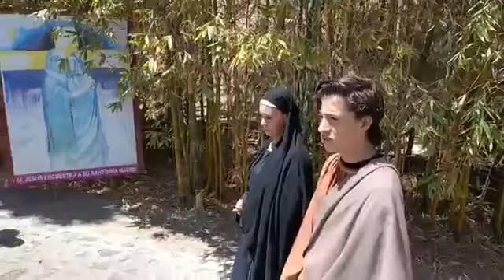El Vía Crucis Viviente 2021 en San Juan de los Lagos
El Vía Crucis en San Juan de los Lagos.
Parroquia San Juan Bautista.
El Via Crucis es una manera de recordar la pasión de Jesús y de revivir con Él y acompañarlo en los sufrimientos que tuvo en el camino al Calvario.
Se divide en catorce estaciones que narran, paso a paso, la Pasión de Cristo desde que es condenado a muerte hasta que es colocado en el sepulcro.
El Via Crucis se reza caminando en procesión, como simbolismo del camino que tuvo que recorrer Jesús hasta el Monte Calvario. Hasta adelante, uno de los participantes lleva una cruz grande y es el que preside la procesión. Se hacen paradas a lo largo del camino para reflexionar en cada una de las estaciones, mediante alguna lectura específica.
Organizado por la comunidad del Templo de la Sagrada Familia del Padre Carlos Rocha.